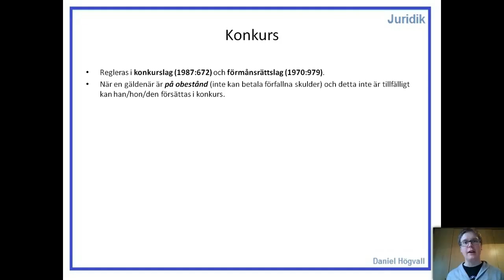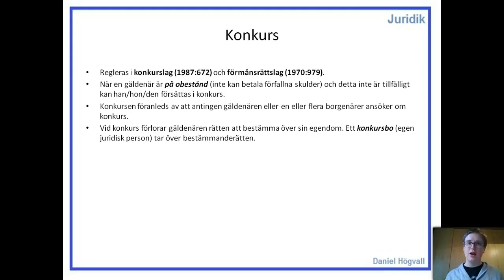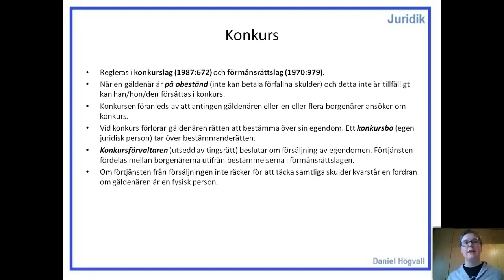Fordringsrätt (Låna pengar) - Del 3 - Konkurs